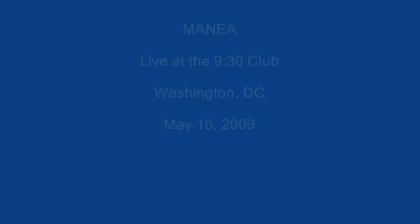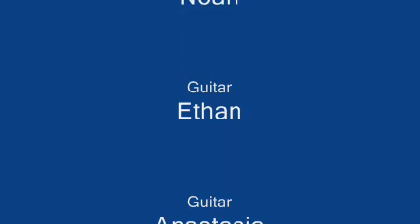MANEA Simple Man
The Bach2Rock kid-band MANEA plays Simple Man at the 9:30 Club in Washington, DC.  May 16, 2009

MANEA is:

Mason (Instructor)
Adam (Drums)
Noah (Vocals)
Ethan (Guitar)
Anastasia (Guitar).